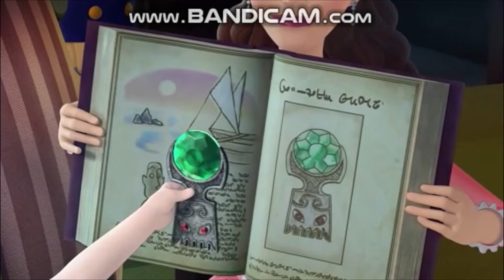Sofia the First - Princess Sofia (Ep: The Emerald Key)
Princess Sofia's speaking lines in "The Emerald Key", S2 & Episode 14.

Disney Television Animation, Craig Gerber and Jamie Mitchell.